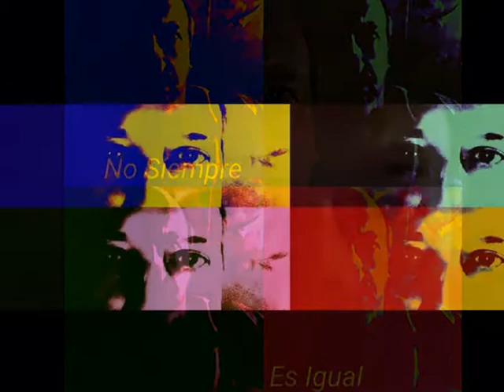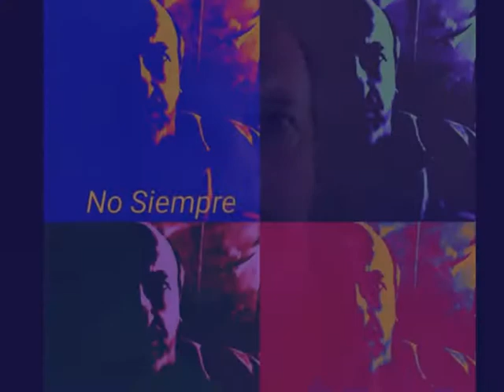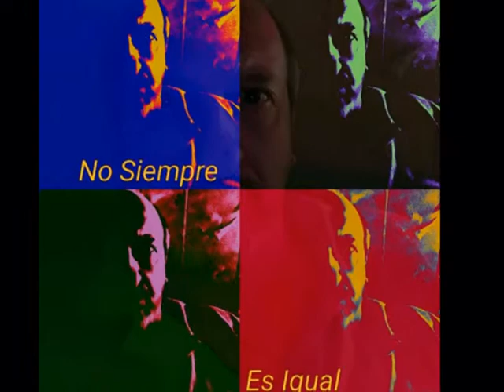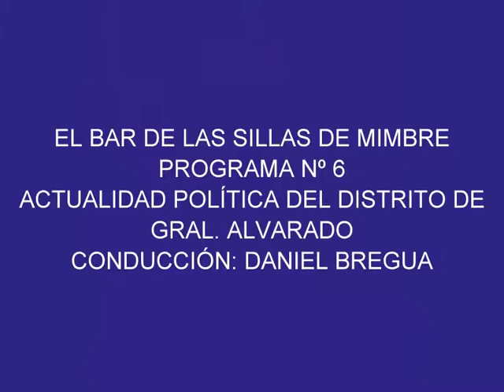EL BAR DE LAS SILLAS DE MIMBRE PROGRAMA Nº 6 ACTUALIDAD POLÍTICA DE GRAL ALVARADO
1) Análisis político de Cambiemos Gral. Alvarado - 2) Análisis de las consecuencias del acuerdo Frente Renovador / Unidad Ciudadana en Gral. Alvarado 3) IOMA, ese eterno trastorno - 4) No te va a gustar el cambio de Cambiemos - 5) Sucedáneos de vida.
Los fragmentos de música pertenecen a la "Música Acuática" de Georg Friedrich Händel